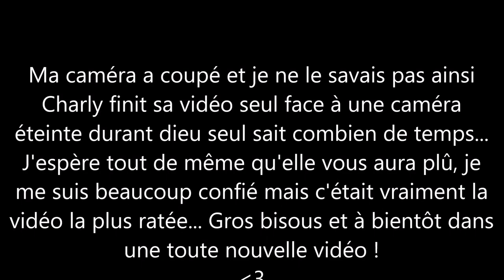La Vidéo La Plus Ratée De Youtube !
Bienvenue sur ma Chaîne !! N'hésitez pas à me Suivre sur les Réseaux ❤️
J'ai tourné cette vidéo le 13 Avril 2020 soit le jour de mon anniversaire ! Et je sais pertinemment que cette date a beau me décrire parfaitement elle m'entraine également que des ennuis ha ha ! Voici donc une vidéo assez personnelle dans laquelle je m'ouvre à vous et réponds à des questions gênantes et malaisantes sur moi. Mais vous verrez que les questions ne sont pas le seul facteur à me poser souci et que la tension devient vite palpable alors que les émotions me traversent et ainsi... Je m'ouvre à vous plus que jamais... Par rapport aux gens qui voyagent  je souhaitais juste dire que j’ai souvent croisé dans des pays étrangers, des français et même des touristes venant d’ailleurs ne s’ouvrant aucunement à la culture du pays parfois même la critiquant et se moquant de celle-ci juste car différente. Ça m’a vraiment fait reflechir sûr la mentalité des gens de par le fait que certaines populations sont hyper accueillantes ect et que certains ne font aucun effort pour essayer de comprendre voir même d’accepter leur différences ou leur façon de faire ! Leur langue et leur language même ! Je ne comprends pas le principe de voyager si c’est pour ne pas s’ouvrir à cela ! Du moment que ce n’est pas une dictature ou qu’il n’y a pas de sexisme racisme ou quelconque discrimination envers un style de personne , si vous n’êtes pas d’accord avec la culture de ces pays là n’y allez pas mais respectez ! C’est incroyable 🙄 ce non respect et partout ou l’on va même moi je sais que l’humain cherche tjrs à critiquer les choses ect... mais ce n’est vraiment pas utile ni bien...